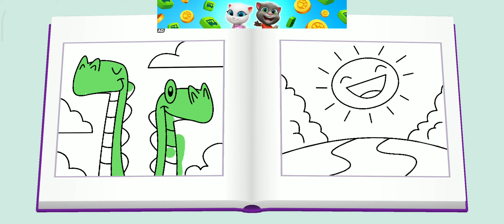Talking Tom Friends Tom shorts Android IOS games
Tom Amigos/ Talking Tom Friends

Uma super aventura com os melhores amigos do mundo!

Eles vivem todos em uma casa que é pura diversão, fazem show de músicas, se divertem com inúmeros jogos, tem sempre a disposição deles os melhores lanches e se não bastasse ainda tem uma enorme psina para se refrescar e se divertirem juntos.